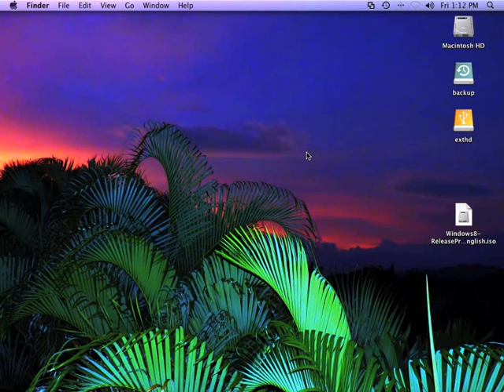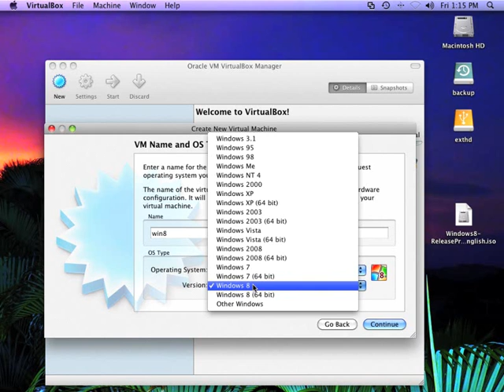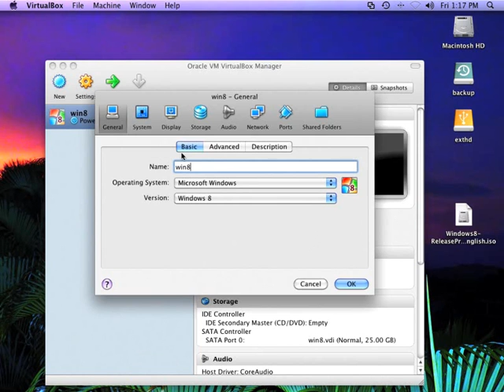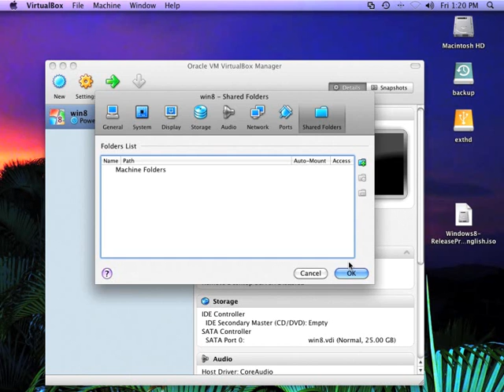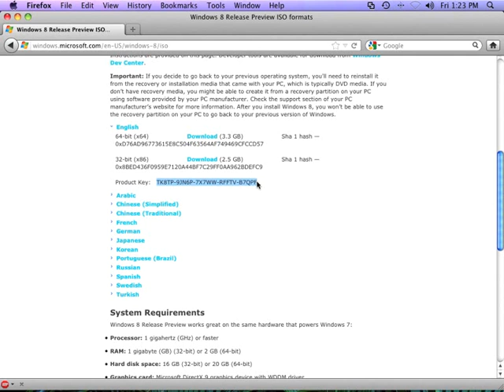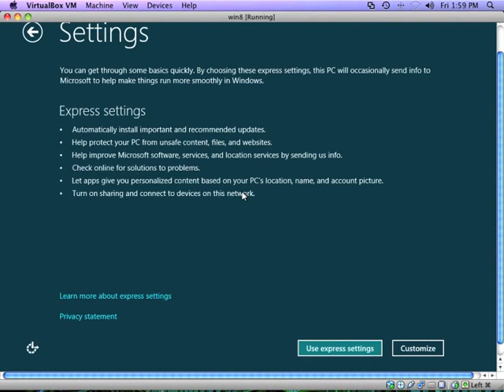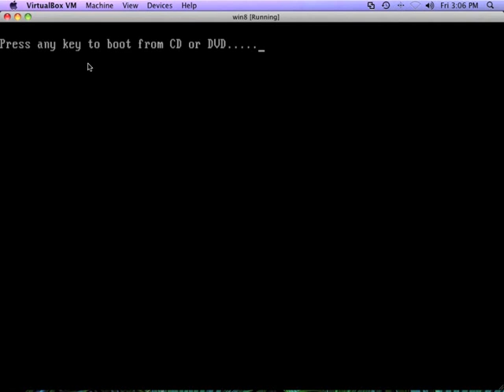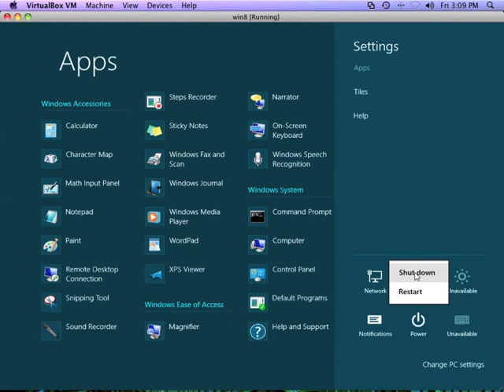Windows 8 Preview - Try me in a Virtualbox VM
Want to try the new Windows 8 preview but don't have a spare computer and don't want to overwrite your current OS? Then a virtual machine installation is for you. This video shows you how to preview Windows 8 on either a PC or a Mac without overwriting your current Windows or OS-X operating system. See how Windows 8 looks and feels in a safe sandbox without risking your current operating system, files and applications. Demonstrated using the free open source VirtualBox software, but also applies to VMware Workstation for the PC and Fusion for the Mac.

Note: Don't try to install the Virtual Box VM Additions - They are not yet compatible with Win8 and will probably cause your installation to tank! This will undoubtedly change over time, but for now, be forewarned.